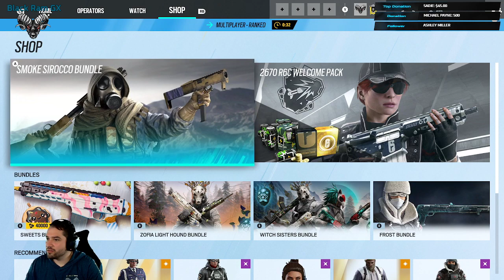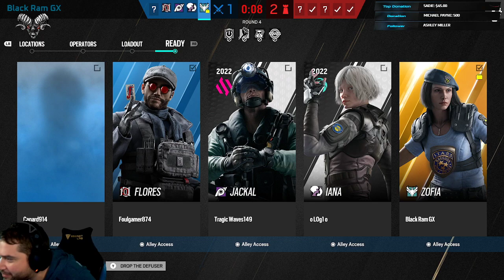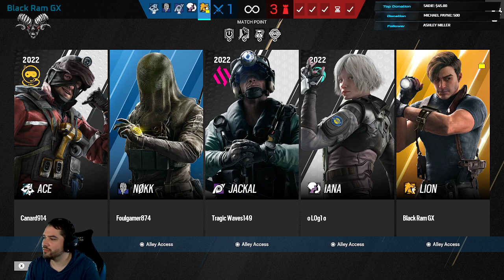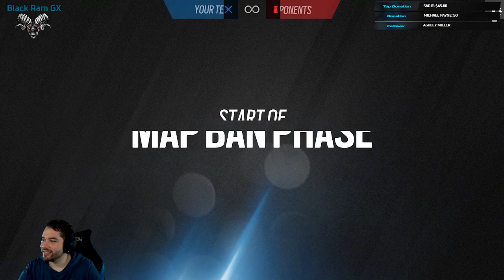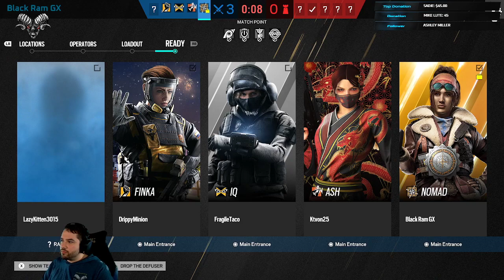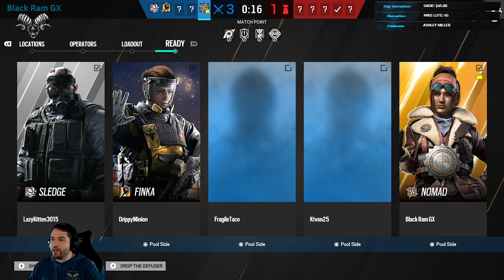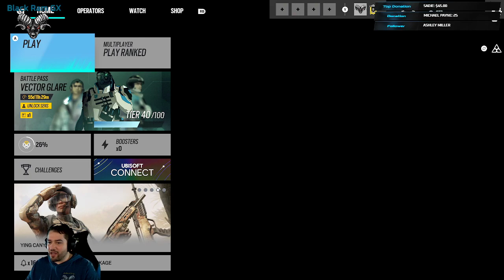Episode #385 Siege "Rotating through the same ranks!"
Today I play some Siege staying mostly in ranked. It's a slow day overall but win about as much as I lose. darn!! Enjoy!